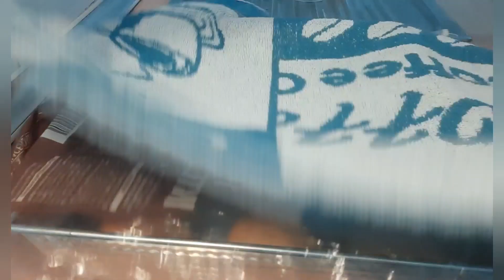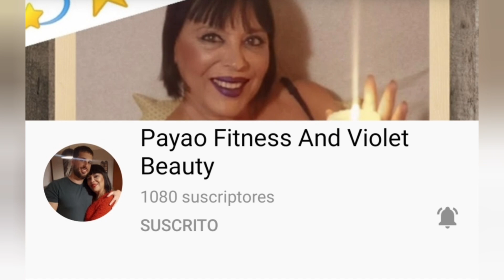PANCITOS dulces de CAMOTE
Hola a todos, hoy les traigo unos deliciosos PANCITOS de CAMOTE.
Son ideales para acompañar en el desayuno,  merienda, de sabor exquisito y color encendido.

Ingredientes:
500 gramos de harina
240 gramos de camote
100 gramos De azúcar
60 ml aceite vegetal
7 gramos levadura seca
1 huevo
1/2 cucharadita de sal